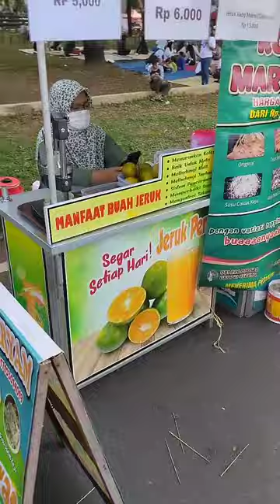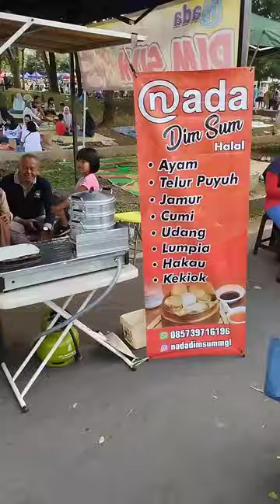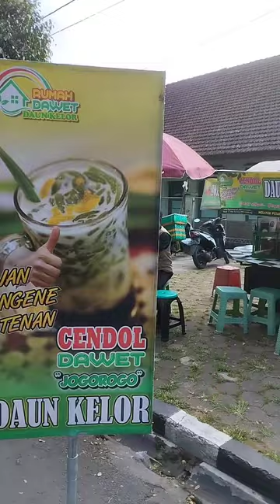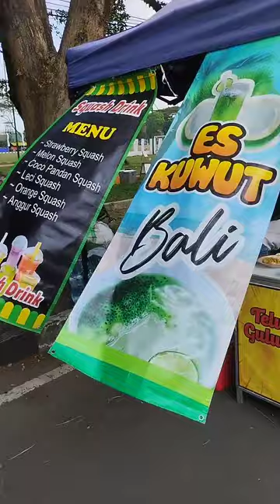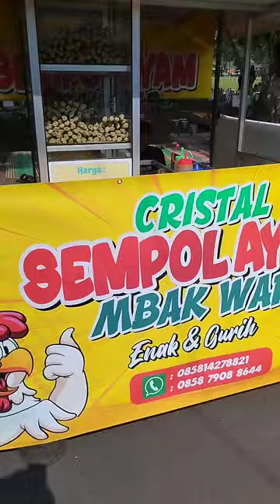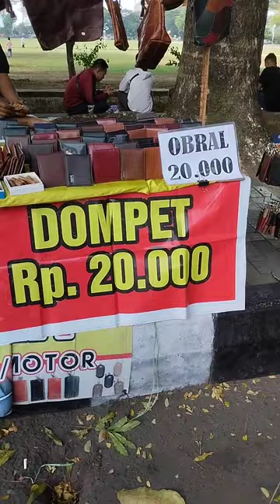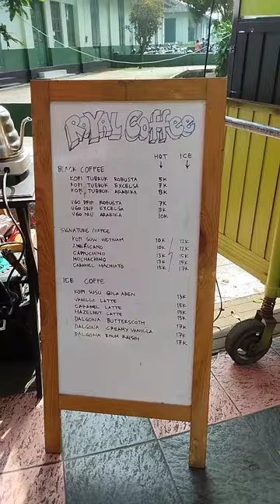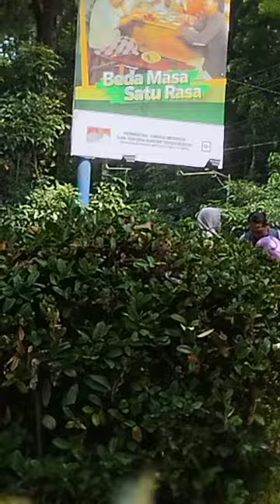Car Free Day Rindam Magelang